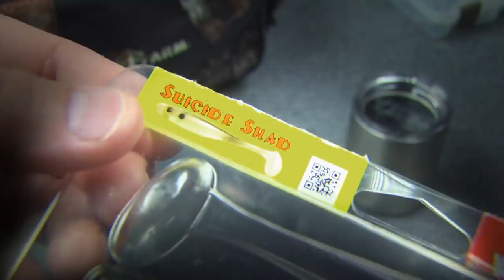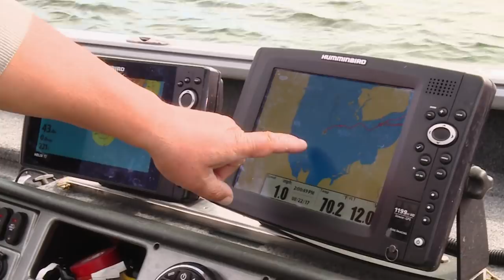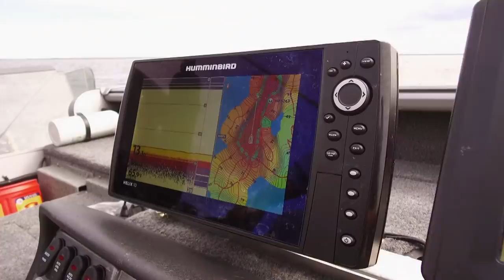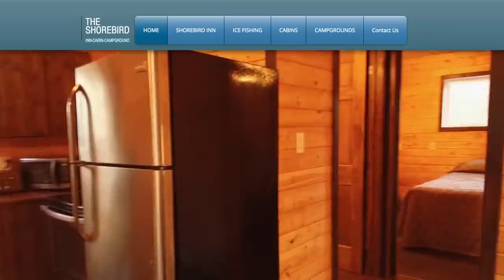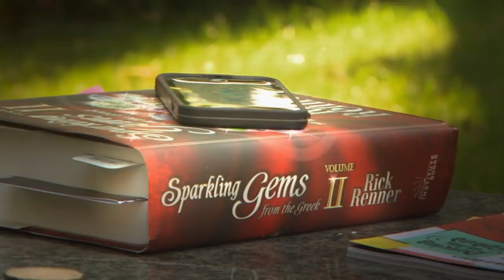Jig Trolling Big Fish – Fishing Edge TV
James Lindner and Alex Keszler spill the beans on a new technique that combines swimbaits and precision trolling for big walleye and pike.

Originally aired on the Outdoor Channel in Q1 of 2018.

▬▬▬▬▬▬▬ MORE LINKS ▬▬▬▬▬▬▬